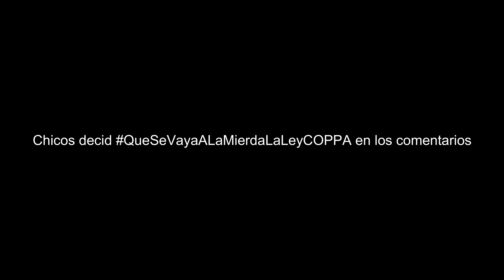Critica a la ley COPPA (Loquendo)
Saludos a: hola que paso crack, ADRILON, By Ruben, Camila Lee, ALEX J S, Loli gamer xd 5252434 bluefong yes Lucas JK no, Bruss Griffin, Fran Soria y Emma cool